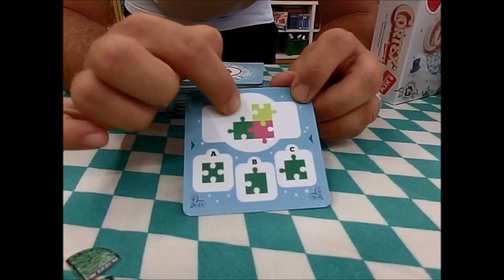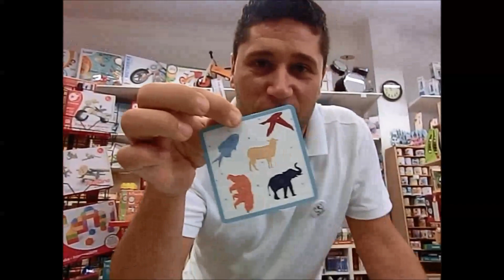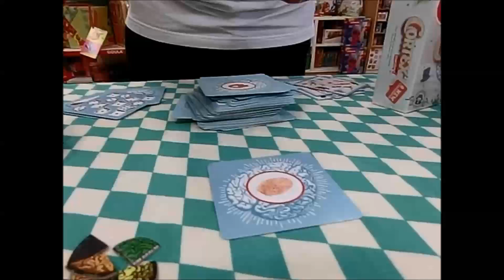Cortex, il gioco del cervello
Cortex è il gioco per bambini che mette alla prova il cervello.
E, dato che per mantenere il cervello giovane, bisogna tenerlo allenato ecco che è un perfetto gioco per adulti! ;)

Memoria,  riflessi, velocità.
Affrontate gli altri giocatori in prove di 8 tipi diversi che stimolano tutte le capacità cerebrali: sfide tattili, di memoria, sequenze logiche, labirinti, test sui colori...

Disponibile in 4 versioni: Cortex Challenge, Cortex Challenge 2, Cortex Geo e Cortex Kids

Oppure in via Sestriere, 24 a Moncalieri (TO)